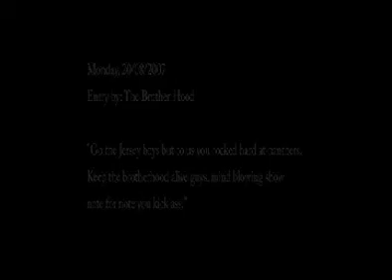Have a nice day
Keep the Faith Australias premier Bon Jovi Tribute band playing a cancer chairty concert.